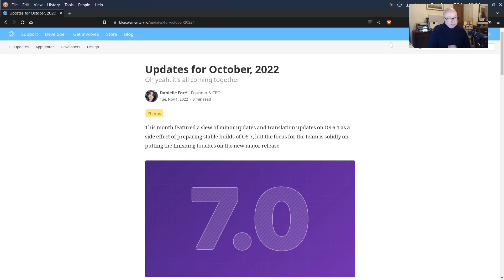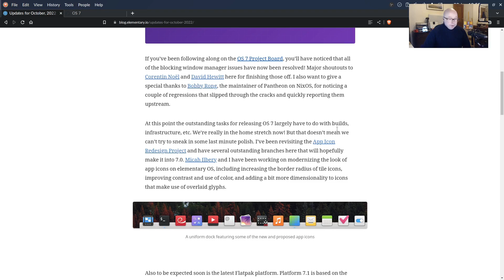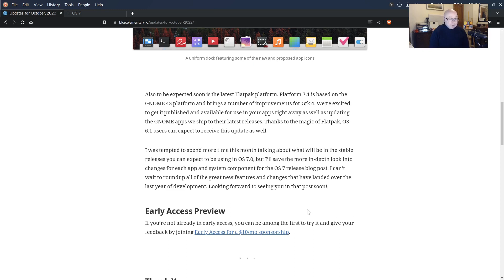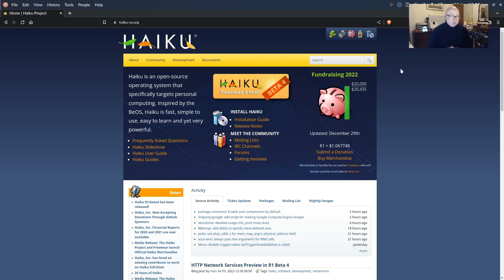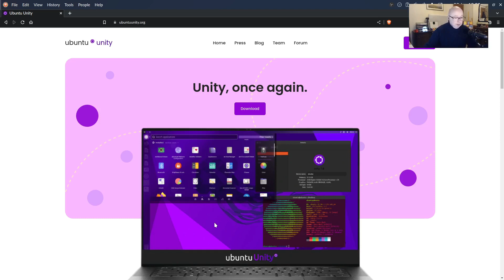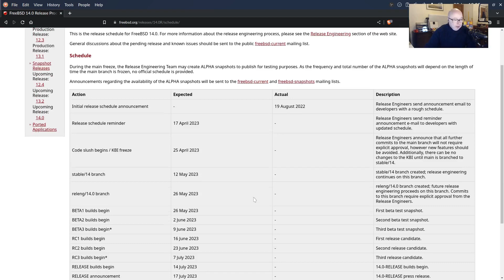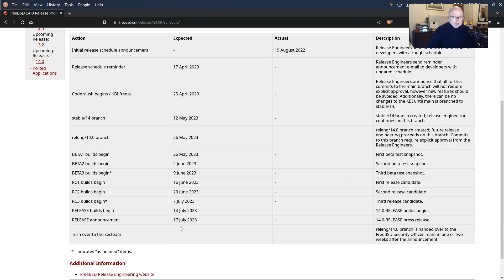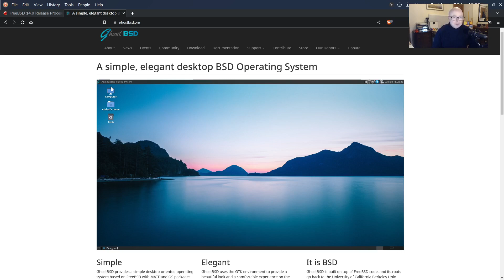Another great year coming up for Linux and BSD!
Happy New Year! In this episode I'm taking a look at some of the upcoming releases to look forward to in 2023 in the world of Linux, BSD and others.